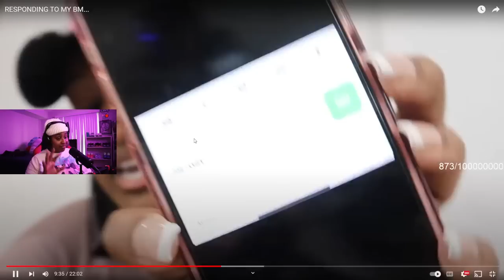Nique side of the story about Co- Parenting I DEFINITELY have changed my mind 🤦🏾‍♂️😱🤣